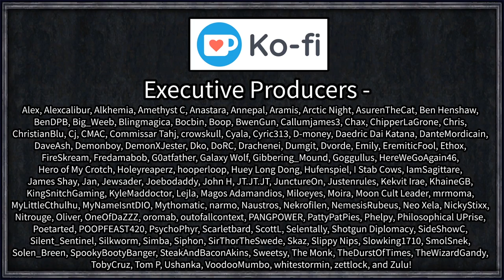Let's Play Crusader Kings III: Prince of Darkness #4 - Birthright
Mighty Alexander - fourth-generation methuselah vampire with fire in his veins but no land, no influence over his house, or allies to speak of. Can we rebuild as this forgotten patriarch and use his innate powers, gifted to him by the founder of Ventrue himself, to rebuild his influence and might across the house, or was he always destined to disappear into obscurity, hunted until the last of his days?

Better AI
Brighter Progress BarsCK2 Style Colorful Education Traits
Extended Outliner
Fullscreen Barbershop
Nameplates
Rename Characters
SarcFa's Custom Ruler Designer (Unused this time, but still useful!)

 === Links ===

=== Legal ===